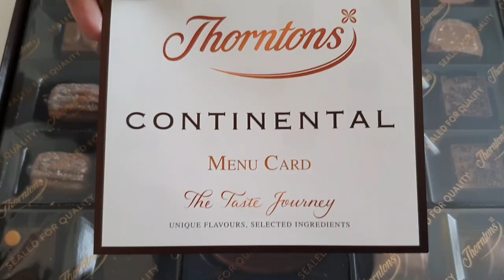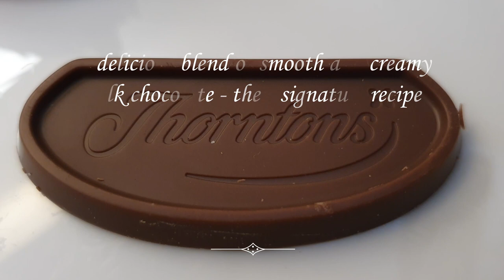Unboxing Lovely Chocolate! Thorntons Continental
I got this chocolate box on my special day. Their taste and appearance are elegant.
The British Chocolate - ThorntonsContinental The Taste Journey ( 284g./ 25 pcs)